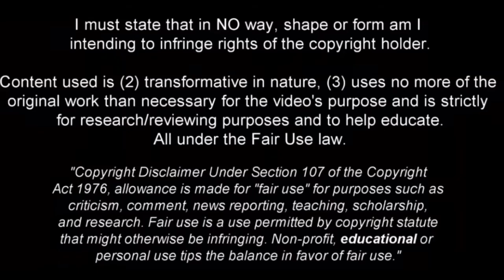Yunus Musah - Showing His Class For The USA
Yunus Musah vs Mexico MOTM